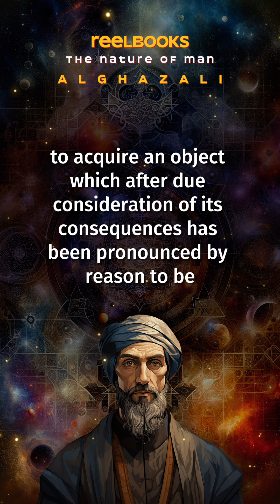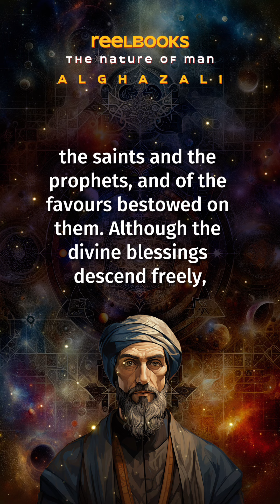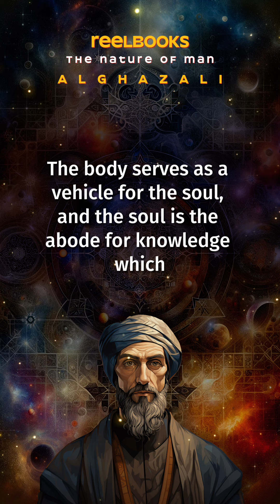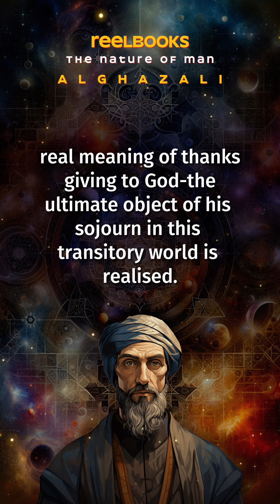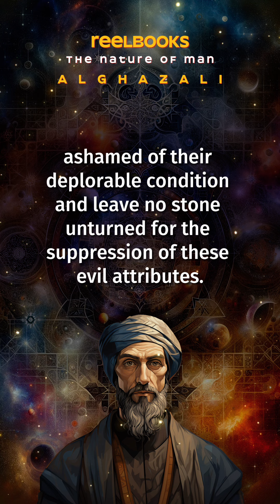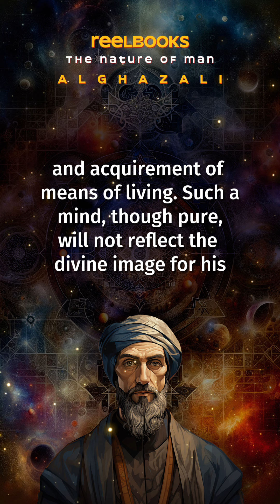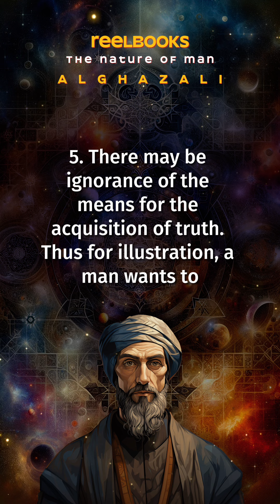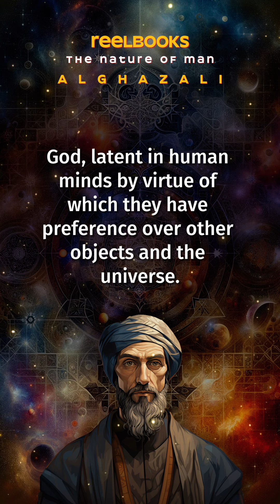The Nature of Man by Al-Ghazali | Reelbooks [Mobile Optimized]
Discover the profound insights of Imam Abu Hamid Al-Ghazali in "The Nature of Man," now available as a ReelBook. This full audiobook with subtitles is optimized for mobile viewing, offering an in-depth exploration of human nature from one of the most influential Islamic philosophers. Al-Ghazali delves into the complexities of the human soul, the interplay between reason and emotion, and the path to spiritual and moral refinement.

In this work, Al-Ghazali examines the intrinsic characteristics of man, the potential for both good and evil, and the importance of self-awareness in achieving spiritual enlightenment. His teachings provide timeless wisdom on understanding oneself and navigating the moral and spiritual challenges of life.

About Al-Ghazali:
Abu Hamid Al-Ghazali (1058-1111 AD) was a Persian theologian, philosopher, and mystic, widely regarded as one of the most influential Muslim thinkers. His extensive works cover Islamic jurisprudence, theology, philosophy, and Sufism. Al-Ghazali is known for his efforts to reconcile rational thought with Islamic spirituality, and his landmark work "The Revival of the Religious Sciences" continues to be a significant source of guidance in the Islamic world and beyond.

About "The Nature of Man":
"The Nature of Man" by Al-Ghazali explores the fundamental aspects of human existence, focusing on the dual nature of mankind, which encompasses both rational and emotional components. Al-Ghazali addresses the potential for virtue and vice within every individual and underscores the importance of self-awareness and self-discipline in achieving spiritual purity. This work serves as a guide for those seeking to understand the deeper aspects of human nature and striving for personal and spiritual growth. Through his profound insights, Al-Ghazali offers a roadmap for navigating the moral and spiritual challenges that define the human experience.